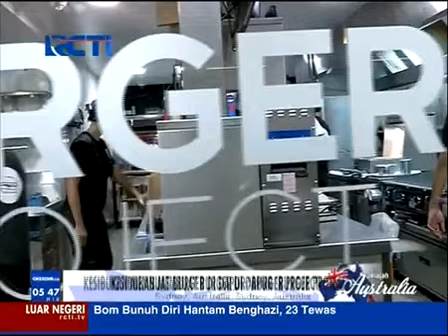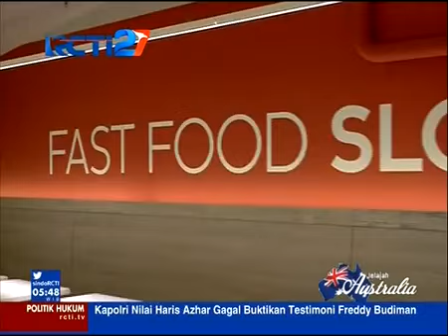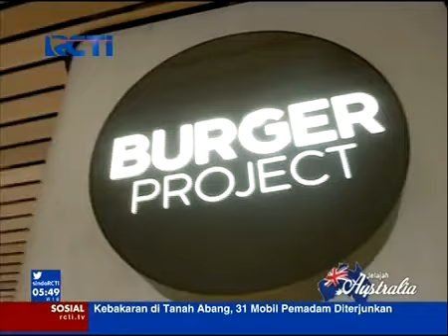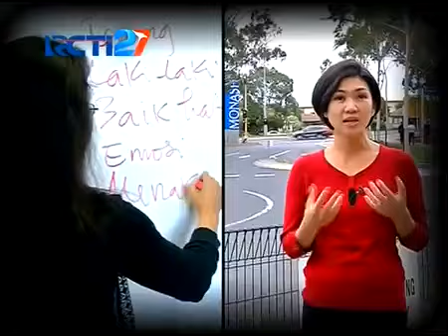Burger Project: Membantu Memberdayakan Pemuda Australia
Burger Project tidak hanya menawarkan sajian burger dari bahan-bahan pilihan, tetapi juga berusaha memberdayakan para pemuda, terutama dari kalangan imigran di Australia